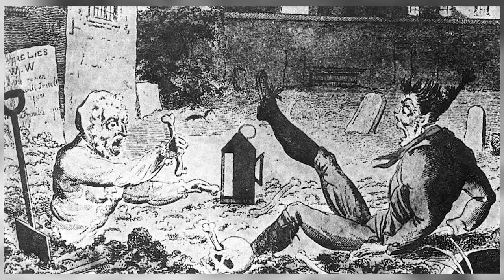Top 10 Scary Spanish Urban Legends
When you think of Spain you may think of its famous food, wine or football teams. But everything in life has a dark side to it and Spain is no different. Spain has some stories that may scare you away or want to visit even more, depending on what kind of person you are. This is the Top 10 Scary Spanish Urban Legends.

PRODUCED BY:
Liam Collens

POST PRODUCTION:
Theresa Morozovitch